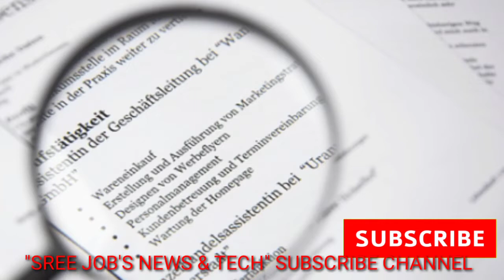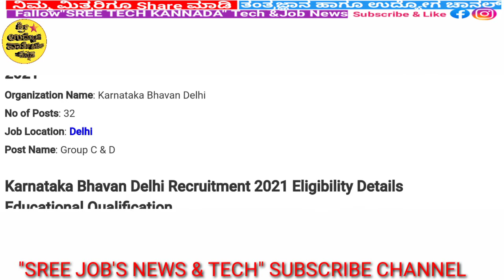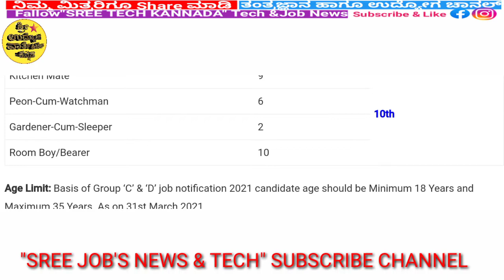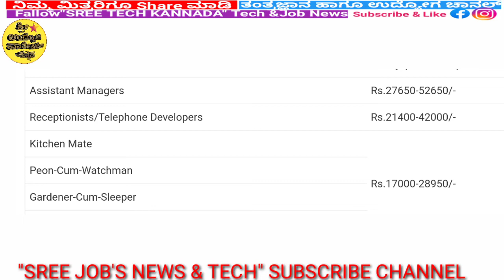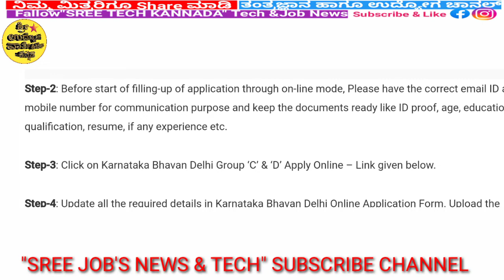ರಾಜ್ಯ ಸರ್ಕಾರದಿಂದ ಕರ್ನಾಟಕ ಭವನದಲ್ಲಿ ವಿವಿಧ ಹುದ್ದೆಗಳ ನೇಮಕಾತಿಗೆ ಅಧಿಸೂಚನೆ ಪ್ರಕಟ/KARNATAKA JOBS 2021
AnyDegree karnatakagovermentjobs stategovernmentjobs centrlgovermentjobs kannadatechchannel kannadayoutubers kannadaunboxing kannadagadgetreview kannadajobvideos Jobupdates DailyJobUpdates karnatakajobnews KarnatakaJobUpdates stategovermentjobs Dailyjobsemployment Food India Fact India Bsyadiyurappa Narendramodi amithshah Kannada Tv9kannadalive Pablictv Suvarnanews Kannadanews Bjp Kannadajobnews Digvijaynews KannadaNews Kannada Coronavirus Covid19 ChinaVirus CoronavirusSimtums KpscJobs JobsInKpsc SdaJobs FdaJobs 2020Jobs karnatakagovtjobs govt jobsin2020#karnatatakagovtjobsin2020#Karnatakagovtjobs#govtjobsin2020#Jobsinbelgaumforfemale#JobsinBelgaumfor12thpass#JobsinBelgaumforGraduates#Quikrjobs#Officeworkjobsinbelgaum#NaukriJobs#Jobsinbelgaumforb.comgraduates#Vrljobsinbelgaum#upcominggovtjobs2020#postofficerecruitment2020#defencerecruitment2020#bankjobsrecruitment2020#Raj#Rajjob#RajJobVacancy#RajJobRecruitment#Raj2020#RajJobNews2020#RajGovtJobs#RajKarnatakaGovtJobs